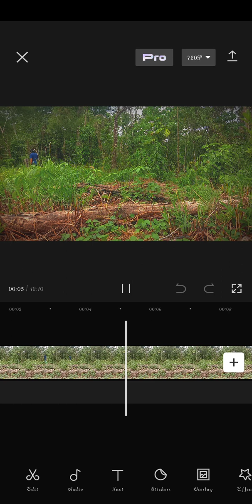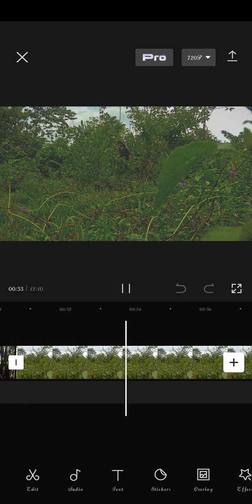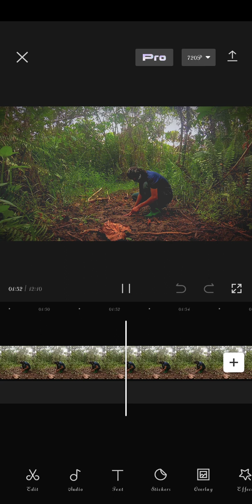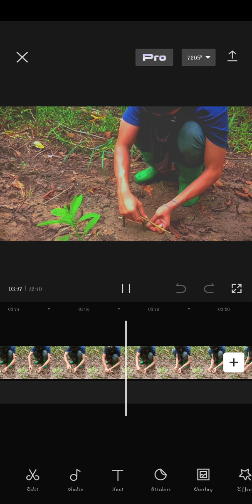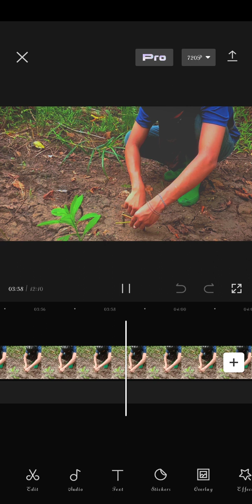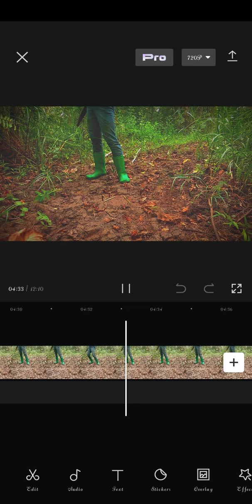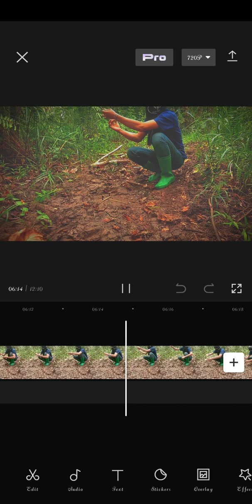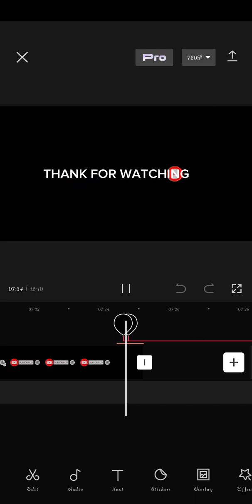Capcut Edit TIKNIK SAPANG HULI NG IBON